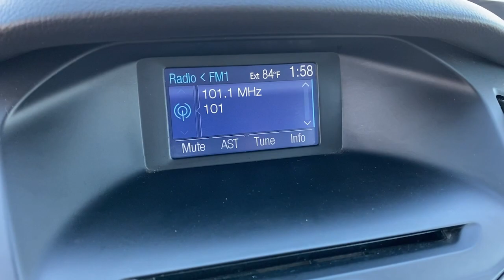2014 Ford Focus Irvine, Tustin, Orange, Santa Ana, Mission Viejo CA H832861A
Oxford White Used 2014 Ford Focus available in Tustin, CA at Tustin Hyundai. Servicing the Irvine, Tustin, Orange, Santa Ana, Mission Viejo, CA area.

Tustin Hyundai
16 Auto Center Drive

Your daily drive will be more enjoyable with our 2014 Ford Focus SE Sedan. Powered by a 2.0 Liter 4 Cylinder that offers 160hp connected to a smooth-shifting 6 Speed Automatic transmission. This Front Wheel Drive SUV offers near 36mpg on the highway! Enjoy sculpted lines, attractive wheels, and just enough chrome to make a splash. brbrDriving the Focus SE is pure enjoyment when you have amenities such as Ford Sync onboard. Voice-activated phone and stereo controls ensure your hands are on the wheel and eyes on the road. Combine the superb six-speaker stereo system, comfortable seats, power windows and locks, tilt and telescoping steering wheel, a handy front center storage console, and you are riding in style. brbrFord always strives to make your ride one of the safest on the road and once again they stepped up to the plate providing six standard airbags, electronic stability control, anti-lock brakes, and tire pressure monitoring that all ensure the safest ride possible. MyKey technology allows parents to designate a key that will operate unique features such as speed and audio volume to ensure safe teen driving. You can't go wrong with a Ford Focus! Print this page and call us Now... We Know You Will Enjoy Your Test Drive Towards Ownership! brbrTustin Hyundai is a family-owned & operated dealership located in the heart of Orange County at the Tustin Auto Center. Our commitment to customer service: 5-Stars Dealer Rater, 4.5- Stars Yelp, and 4.8-Stars Google. We try to make the purchase process as hassle-free as possible and encourage you to call, click, or stop by Tustin Hyundai today - our friendly, knowledgeable sales team is ready to help you.